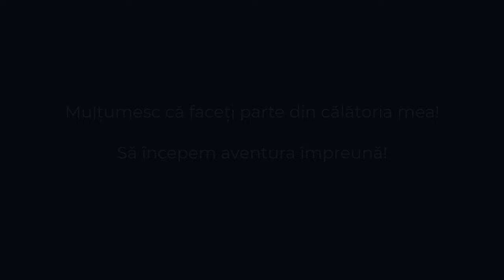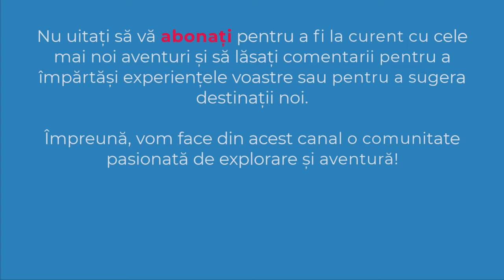Brasov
✔️ Brașovul este unul dintre cele mai frumoase și bine administrate orașe din țară. Cu muzee, clădiri elegante și străzi pitorești te îmbie să îl descoperi pas cu pas, pornind din Schei până spre Tâmpa și apoi spre Cetățuie.
✔️ DATA: 05 august 2023
00:00 Intro
00:15 Gara Brasov
00:37 Piata Sfatului
01:06 Centrul Vechi
02:07 Subscribe